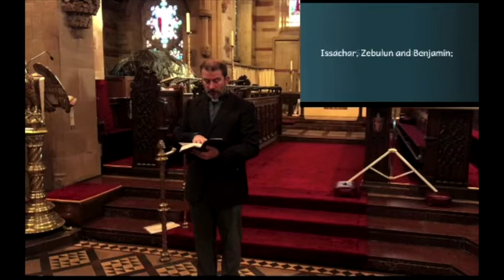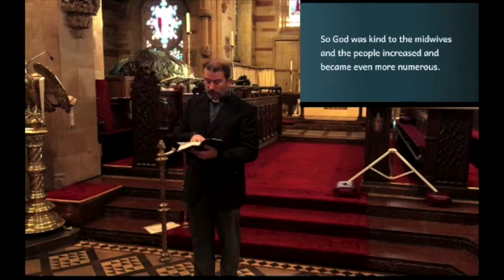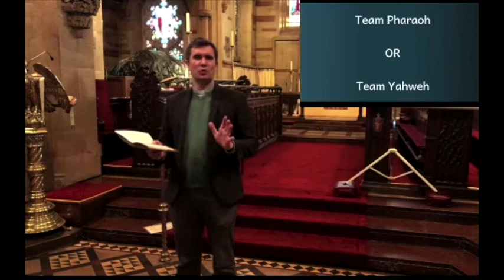16 January 2022 9 15 service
Passage: Exodus 1:1-2:10.
Speaker: Charlie Butler.
Service: 9.15.